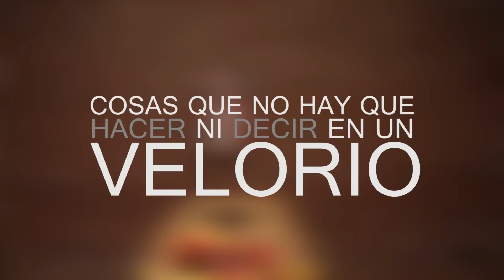JDT- (T4 EP3) VELORIO / ANIMAL PLANET / MERCA / WHISKINELLI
SOMOS JUEVES DE TRAPOS.
HACEMOS HUMOR BIZARRO Y ABSURDO.
NUESTRO OBJETIVO ES LLEGAR A QUE NOS CONOZCAN 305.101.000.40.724,456773 PERSONAS...